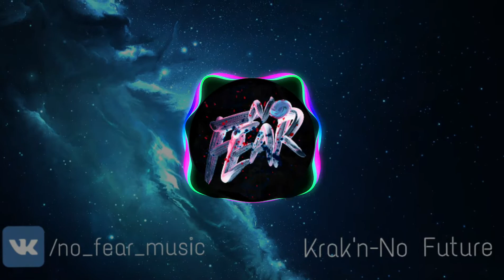Krak'n-No Future (Audio Spectrum)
Audio Spectrum

Музыка из этого видео:

Krak'n-No Future